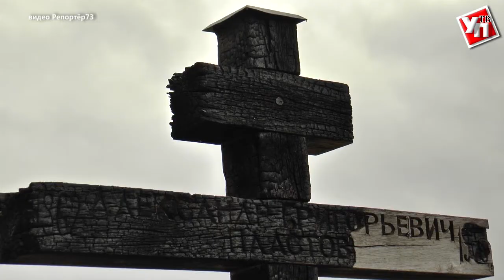Лет триста простоит! На храм в селе Прислониха Ульяновской области установлены купола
Храм на родине Аркадия Пластова в Прислонихе – настоящий памятник русского зодчества – был уничтожен огнем в мае 2016-го. Однако уже с первых дней руководство митрополии, региона и неравнодушная общественность активно включились в дело восстановления утраченной святыни. Расчистка завалов, установка фундамента и сруба…строительство велось в рекордно короткие сроки.